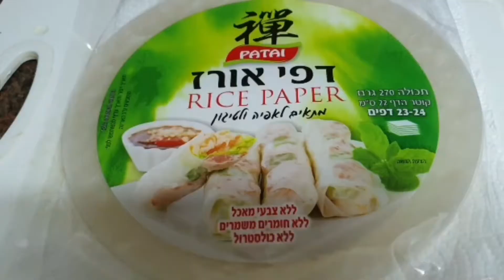Shrimps and Crabs stick Fresh Roll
ingredients

shrimps 🍤
crabs  stick 🦀
mango 🥭
carrot 🥕
cucumbers  🥒
letuce
rice paper

dressing
mayonise
garlic